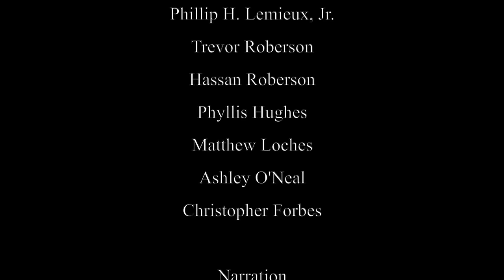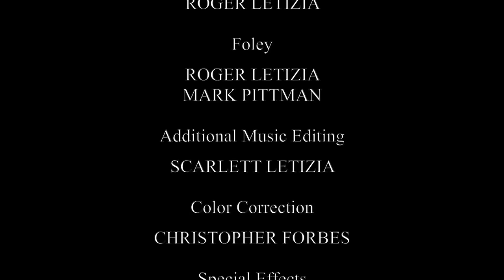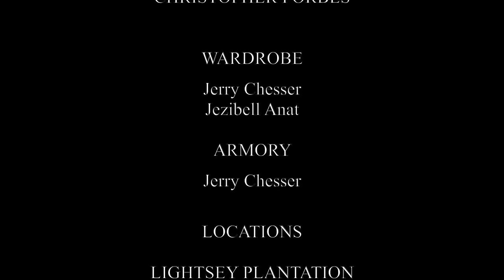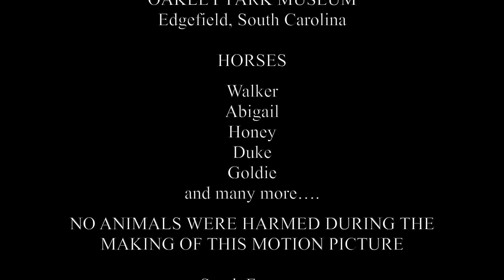American Confederate | Western | HD | Full movie in English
Director: Christopher Forbes
Writer: Christopher Forbes
Stars: William Adams, Jezibell Anat, Kimberly Campbell
(2019)

"American Confederate" follows a group of Confederate cavalry, and a group of Union (Federal) cavalry, from late 1862 until the end of the Civil War in 1865.